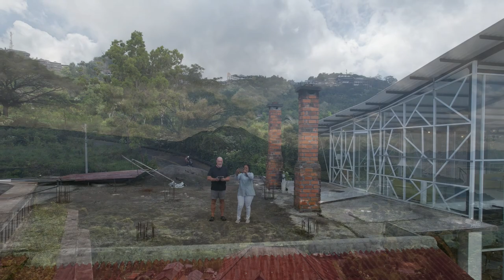Mount Batur Bali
A quick look at Mount Batur Bali, Indonesia. Views from Kintamani, the central lookout and the lava flows.